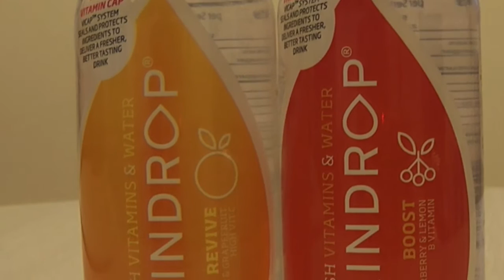Interview: Michael Carney, CEO of Raindrop Vitamin Drinks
Claire Phoenix talked to Michael Carney, CEO of Dublin based start-up company, Raindrop Vitamin Drinks. Michael has worked in the past for established drinks companies such as Red Bull and Rockstar and has no qualms in talking about the challenges up ahead.

The company had a kickstart when appearing on the TV show Dragon’s Den, but ran into difficulties when their its cap supplier did not quite meet the mark. A meeting with Roger Wilfinger of Vicaps was a turning point for the company and some excellent pack design ensures that the communication on how to use the cap is clear. 2015 is an open book, so look out for more news from Raindrop.